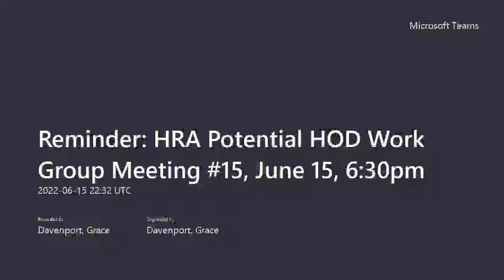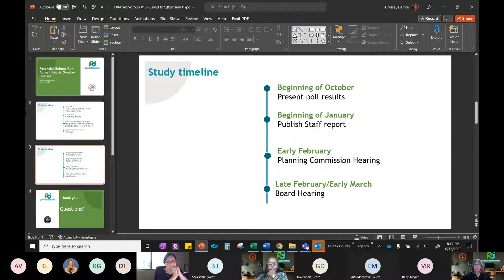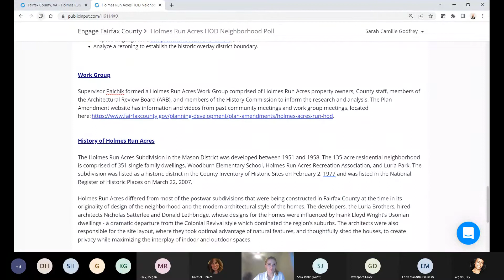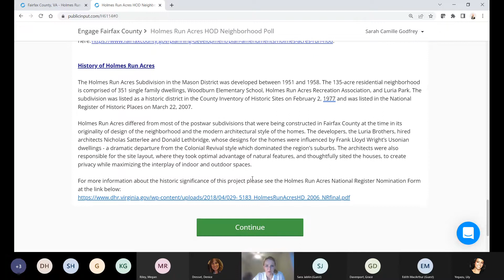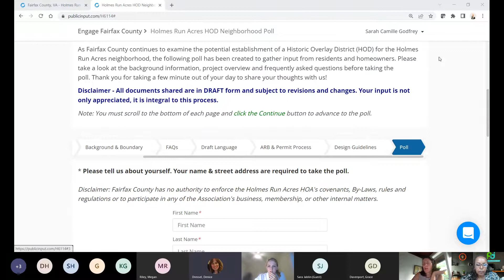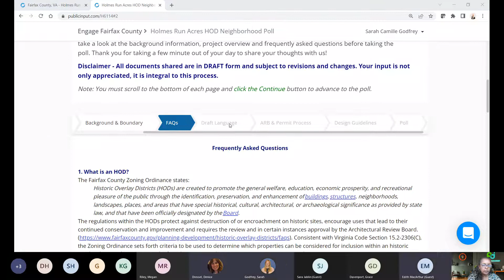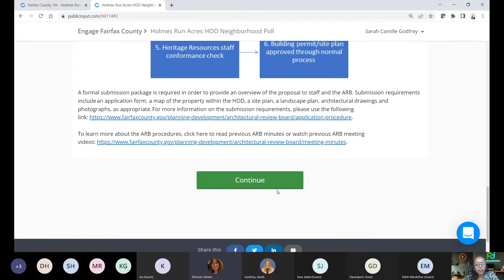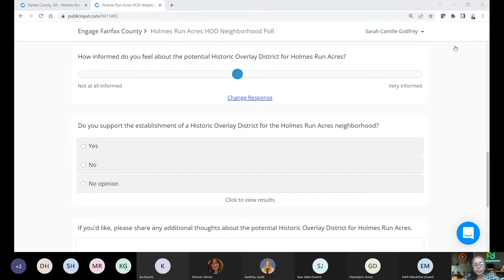Holmes Run Acres Work Group Meeting: June 15, 2022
The Holmes Run Acres Potential Historic Overlay District (HOD) Work Group met on June 15, 2022. The Fairfax County Board of Supervisors requested staff evaluate the potential establishment of an HOD for Holmes Run Acres, which will include analysis and recommendations on the historic and architectural significance, as well as boundaries for the potential creation of a historic overlay district for the subject area. For more information about the potential HOD for Holmes Run Acres,